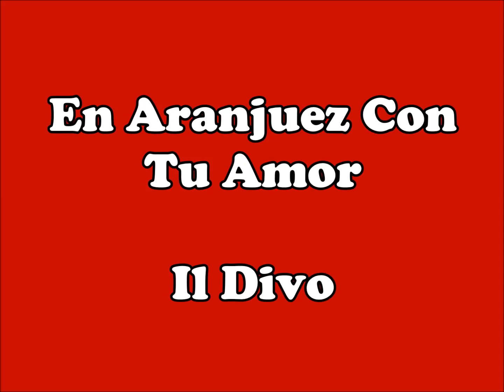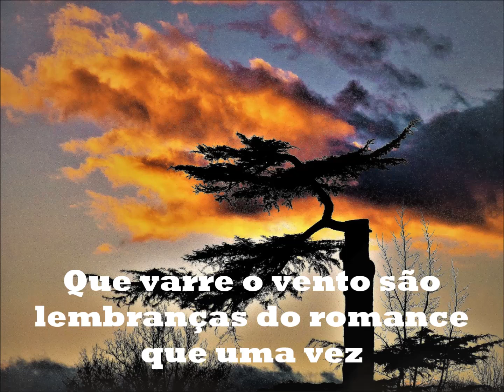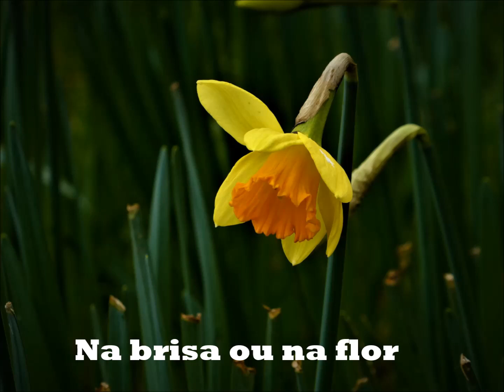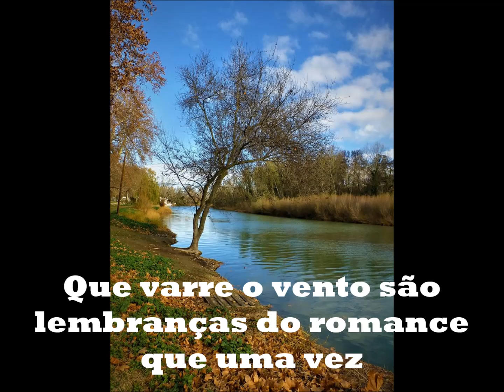En Aranjuez Con Tu Amor - Il Divo(com legenda)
Porque ele não quer uma princesa. Ele só quer você, seu coração, e seu mundo inteirinho dentro do abraço dele.(Mensagens com Amor)
Interpretada por diversos artistas, cantada ou instrumental, essa é uma música perfeita para lembrar algo bonito que viveu ou que sonhou viver.
Mais um trabalho pronto. Espero que gostem. Fiquem na paz!